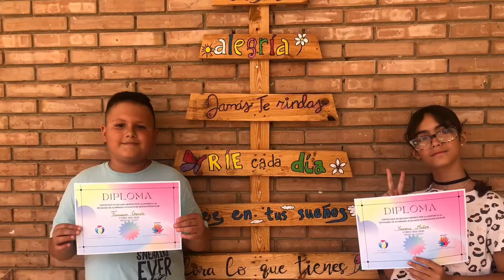Premios frutipuntos, Biblioteca y Mediadores